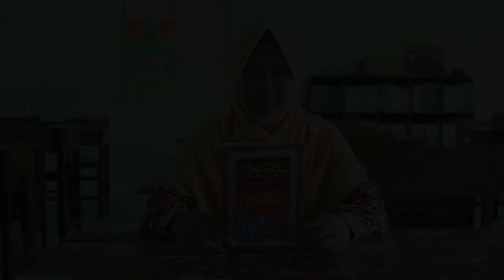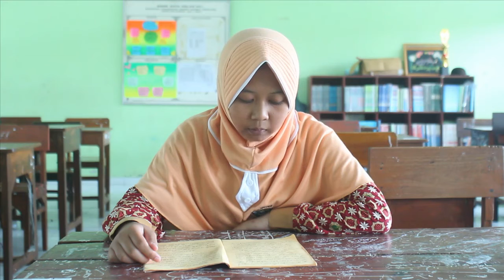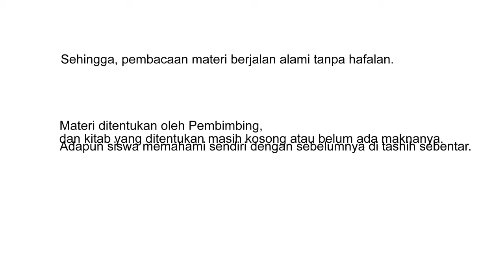Presentasi Matn 'l Ajrumiyyah 2018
Boarding School MTs Negeri 1 Pemalang